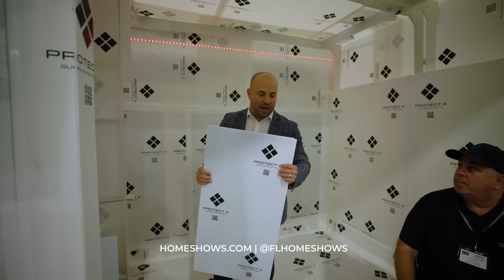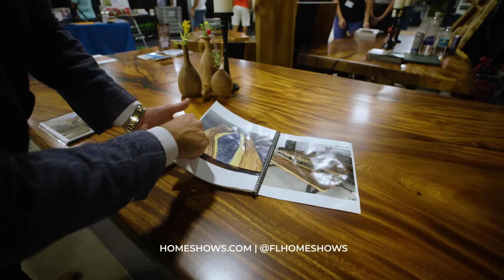VIP Tour of the 2023 Fort Lauderdale Home Show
It's Home Show Tour Time! Join us for the exclusive VIP TOUR of the 2023 Fort Lauderdale Home Show with none other than Adam Kayce, President, and Show Director.

Adam will be your personal guide as he walks you through the captivating world of home design and improvement showcased at the Fort Lauderdale Home Design and Remodeling Show.

Home design and home improvement projects are intimidating and they are overwhelming. Where do you even begin when you want to remodel, redecorate, or simply enhance your living space?

Fortunately, the Fort Lauderdale Home Show is your one-stop solution, streamlining this journey by bringing together the foremost home-related brands, products, services, and professionals all under one roof for a weekend filled with inspiration.

Throughout this remarkable event, you'll have the opportunity to meet hundreds of exhibitors and dive into a realm of possibilities. Discover the latest trends and explore limitless options for all your remodeling and construction needs!

Witness firsthand why this Home Show stands as Florida's largest resource for both industry professionals and homeowners alike. No more need to drive from showroom to showroom; here, you will connect with over 200 exhibitors, all in one place. It's the ultimate marketplace, drawing thousands of event attendees eager to engage with some of the top businesses Florida has to offer.

Learn why South Florida's homeowners, interior designers, architects, builders, realtors, and other business professionals simply can't afford to miss the Fort Lauderdale Home Show.

But that's not all! Don't miss our other incredible events happening in Miami, Fort Lauderdale and Palm Beach. Mark your calendars because our NEXT SHOW is set to take place from October 20-22, 2023 at the Miami-Dade County Fair & Expo Center in Miami!

For all the details about our upcoming shows and year-round resources to continue enhancing your home, visit HOMESHOWS.COM. Your journey to a better home begins here.

0:00 Welcome to the Fort Lauderdale Home Show Tour!
0:18 Velum Design & Wood and Washi
2:05 Cornerstone
2:45 Kiva Stone
4:35 Deluxe Smart Film
4:49 NovasWood
4:58 Alpha Foundations
5:29 Echo Home Theater Group
6:05 Akuavitas
7:08 Paradise Cushions by Fiberbuilt
9:08 Home Spirit
9:49 FlipAtik
10:28 Avani
11:25 Allini Water Filters
12:20 Building Blocks Design Center
13:44 Payoli Solar
15:40 Next Design
16:30 Art Connection
17:37 Seamless Gutter Masters
18:15 LBU Lighting
19:00 Paradise Grills
20:00 Paul Bange Roofing
20:30 Pianeta Legno
21:23 Rick Lowe Art
22:08 Fama Living
22:45 Digital Pro Automation featuring Savant
23:25 Universal Tree Farm
23:45 Broten Garage Doors
24:28 Sophia Home Decoration
25:05 G&G Italia
25:30 Aircover Squad
26:05 New York Quartz & The Selection Center
27:20 Top Zero
28:15 New South Windows
28:20 La Toscana
29:27 Arctic Fox
30:05 Dazzle Interiors
30:40 Insta Painting
31:00 Florida Power & Light
31:10 Luzzo Building Materials
31:50 Evergreen Tech
32:40 ProtectX
34:16 Condado Window
35:40 LED Tech Miami
36:17 3D Concrete Printing
36:55 Best Doors
37:25 Interstones
37:58 Indigo Doors
38:58 My Luxury Outdoors
39:40 Gen XC Solar
40:35 GoDecco Outdoor
41:50 Custom Home Building & Remodeling
42:28 Belamo Design
43:40 OmniWall
44:56 American Shower Glass
45:35 Elite PVC
47:03 Brazilian Flame
48:00 Anderson Landscaping
48:50 Home Design Stage: Craig Conover!
49:25 Exotic Live Edge Slabs
50:22 HVAC Providers
51:23 Air Essentials
52:10 Southern Trio
53:02 Loggia Miami
54:00 The Plant Guy
56:00 Perla Lichi
57:00 Glam Goals Ariel
57:45 Stonica
59:05 Denfit Design
1:00:50 Thank you for joining us!

The Home Design and Remodeling Show is recognized to be the largest Home Show in Florida and most trusted platform for homeowners, interior designers, architects, builders, realtors, and all industry trendsetters by experiencing our website, Home Design Magazine, Shop The Pros online resource, Video Content, and one of our EXPOS at one of three locations including Miami, Fort Lauderdale, and Palm Beach.